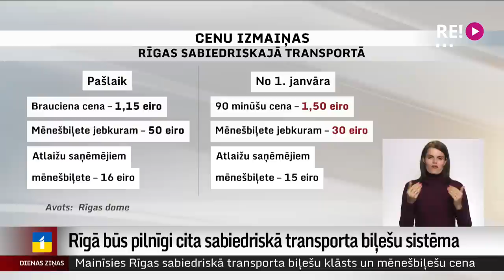Rīgā būs pilnīgi cita sabiedriskā transporta biļešu sistēma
Rīgā būs cita sabiedriskā transporta biļešu sistēma, par to šodien konceptuāli vienojās Rīgas dome. Tiks ieviestas 90 minūšu biļetes, kuras maksās eiro un 50 centus. Plašāk stāsta Dāvids Freidenfelds.